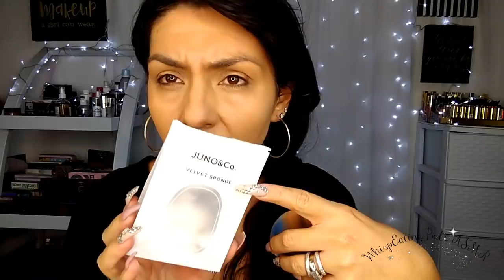ASMR (Doing My Makeup) Whisper Chewing Gum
Hey! Im Jackie (ASMR Babe) Welcome!
The BEST ASMR!...Relaxation, Enjoyment & fall asleep!!

ASMR Doing My Makeup Whisper Tutorial Chewing Gum

Today's makeup ASMR video is a first impression of some of the new makeup I showed you all on my last makeup haul. This look is simple yet captivating and striking, all because of the eyeliner!
Enjoy! xoxo

Turn the bell on to be notified when I upload a NEW video!

LoveYa! ASMR Babe!